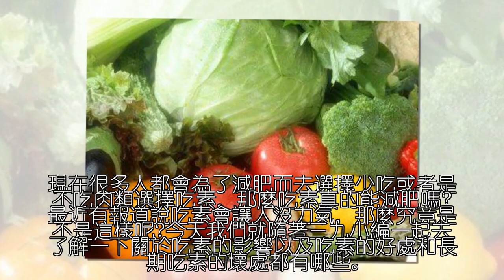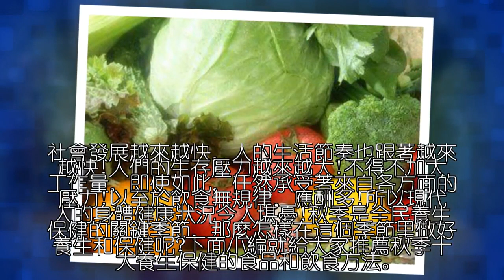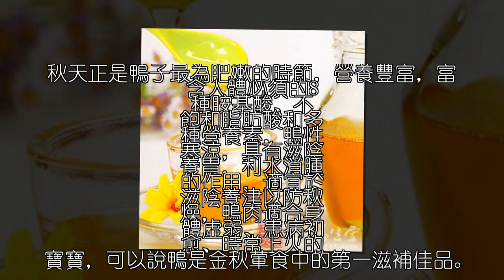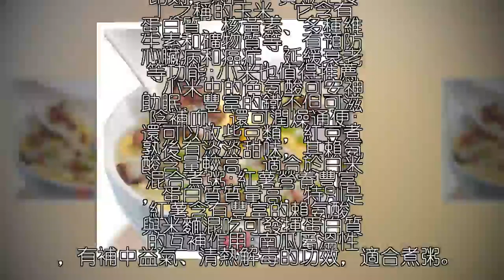健康養生 十大養生保健食品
多吃蔬菜、水果當然有益健康，但完全素食，而且長期如此，對健康來說並沒有什麼益處。現在很多人都會為了減肥而去選擇少吃或者是不吃肉類選擇吃素，那麼吃素真的能減肥嗎?最近有報道說吃素會讓人沒力氣，那麼究竟是不是這樣呢?今天我們就隨著三九小編一起去了解一下關於吃素的影響以及吃素的好處和長期吃素的壞處都有哪些。